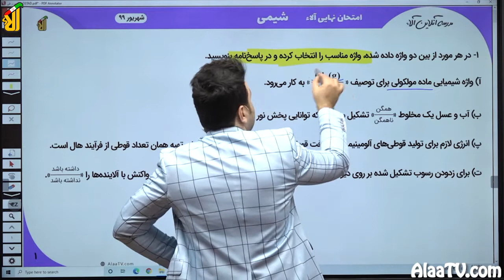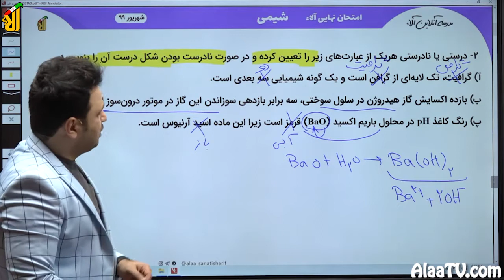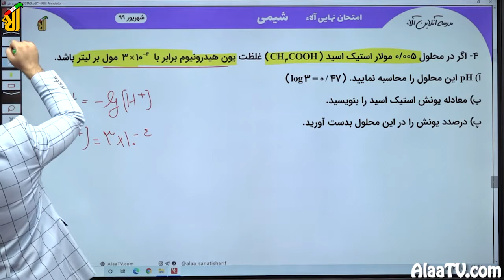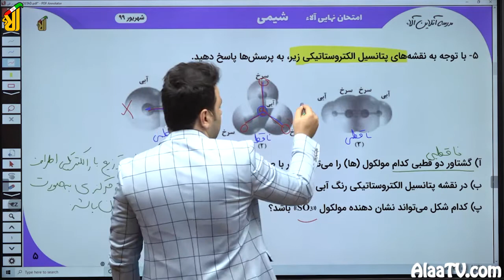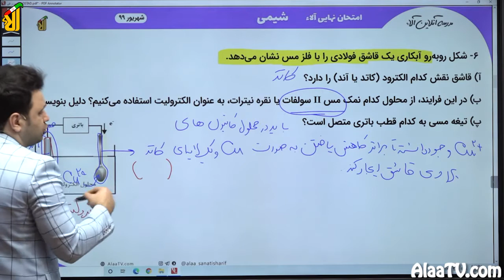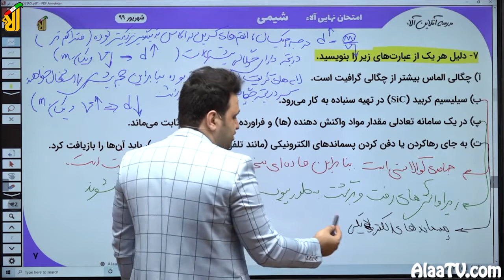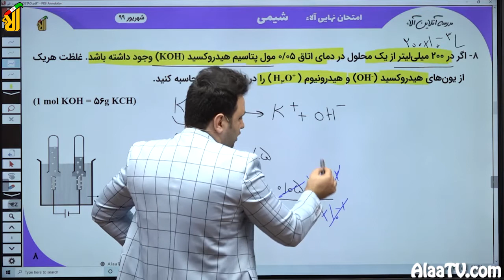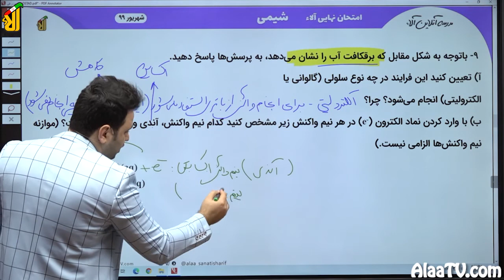فیلم جلسه 5 - آزمون شهریور ماه سال 99 (قسمت اول)، حل و بررسی سوال 1 تا 9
آزمون شهریور ماه سال 99 (قسمت اول)، حل و بررسی سوال 1 تا 9